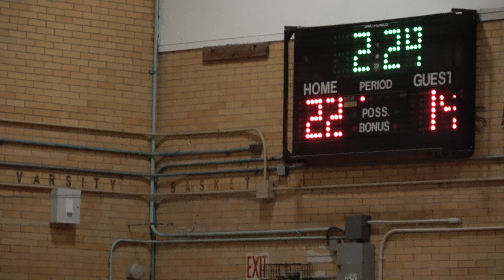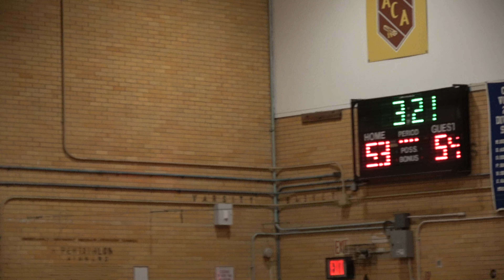Bronx HS Science Varsity 011817 vs Christopher Columbus Campus